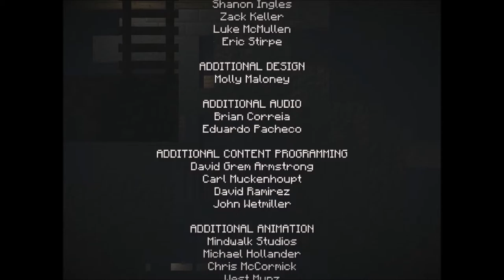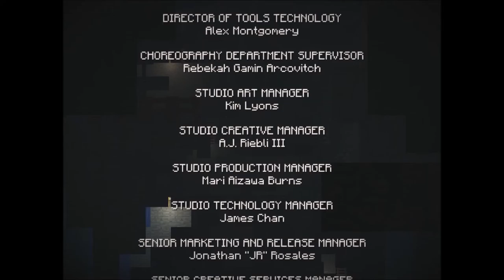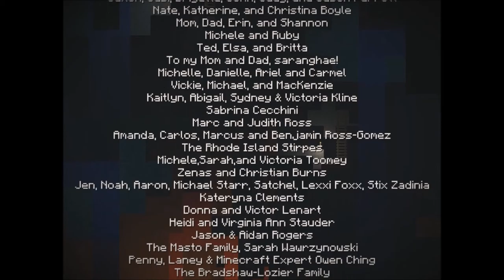Minecraft Story Mode S1E1 (The Order of the Stone) -- Part 6: The Choice of a Century!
Minecraft Story Mode is a TellTale Game that takes Mojang's Minecraft and converts it into a choose your path story.

TellTale games are normally released by episode, which each episode coming out about a month apart. Thanks for tuning into episode 1: The Order of the Stone!

Minecraft In-Game name is DaLemonKing